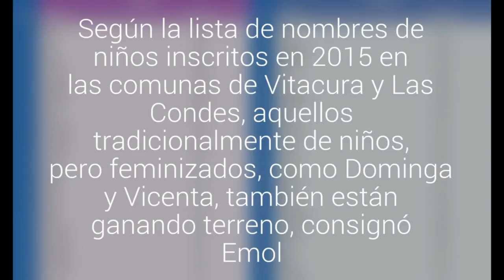María y José son los nombres de bebés preferidos de la zona oriente de Santiago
Según la lista de nombres de niños inscritos en 2015 en las comunas de Vitacura y Las Condes, aquellos tradicionalmente de niños, pero feminizados, como Dominga y Vicenta, también están ganando terreno, consignó  Emol.